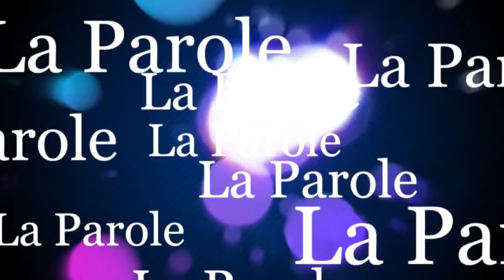Émission LA PAROLE... thème : LE SERMON SUR LA MONTAGNE - 3 - REV PAUL ZANG - CHARIS TV